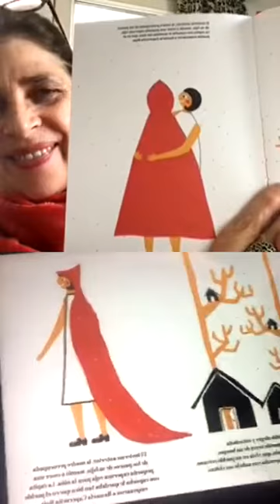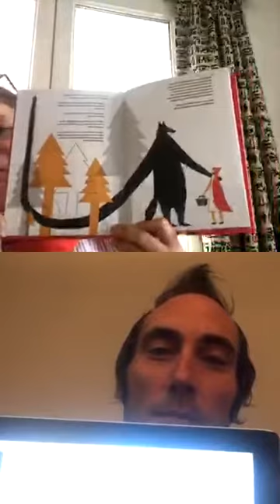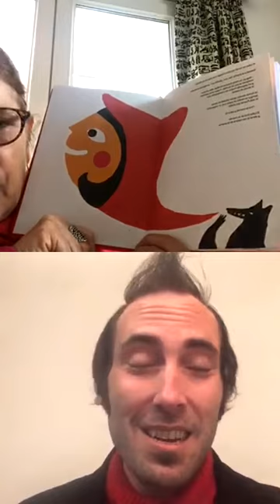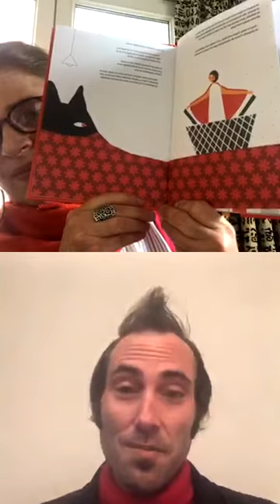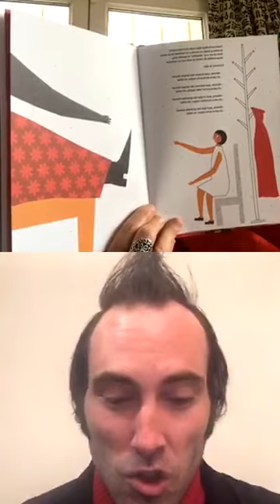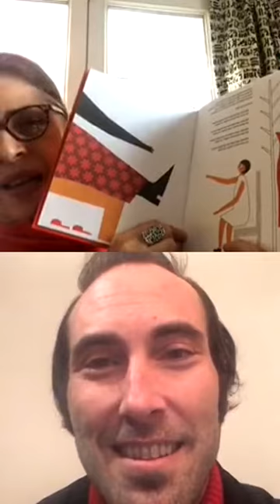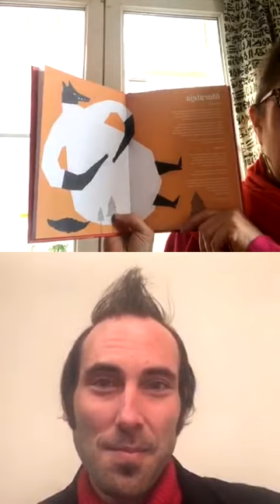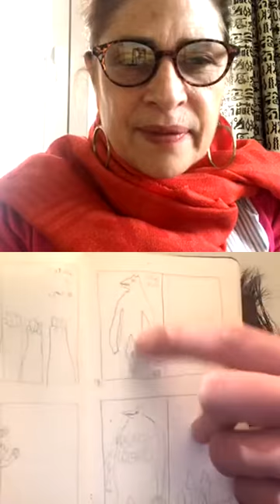Cómo narrar visualmente un cuento clásico para niños modernos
Entrevistamos al ilustrador de la nueva edición de Caperucita Roja, Dani Scharf, para conocer las claves modernas de esta versión del cuento clásico y la importancia de reforzar el contenido para lograr un impacto en la conciencia dentro de las familias. Entrevista realizada por nuestra Directora, Alejandra Stevenson.